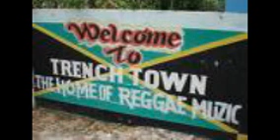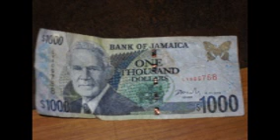Mavado Protege-Chase Cross/Badd Indyan-Blue Leaf Ruff Mix(2009)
The Blue Leaf!!!
jus a little pre release it no get di final mix yet.